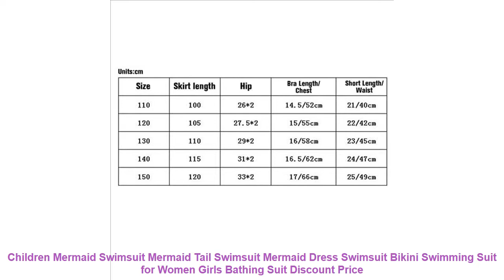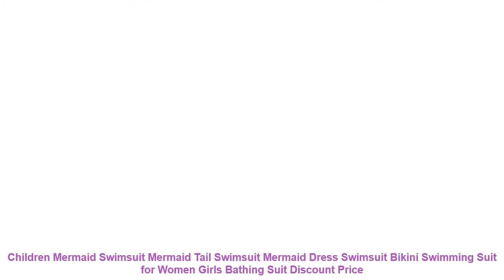Children Mermaid Swimsuit Mermaid Tail Swimsuit Mermaid Dress Swimsuit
Item Type: Two Pieces
Sport Type: Swim
Material: Polyester
Gender: Girls
Pattern Type: Animal
Model Number: SW0009
Fit: Fits true to size. take your normal size
Fabric name: Milk shredded
Apply scenario: Swimming and wading
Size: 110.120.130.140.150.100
Applicable gender: female
Applicable age group: 2-12
style: Pants. separate swimsuits. boxers. bikinis. even swimsuits
Similar Product
HOT Kids Children Swimming Mermaid Tail For Girls With Monofin Bikini Suit Cospaly Costume Adult Women
Girls Swimming Mermaid Tails Cosplay Costume Little Children Mermaid Swimsuit for Kids Swimmable Dress Easy add
3pcs Summer Mermaid Tails for Swimming Dress Beachwear Costumes Kids Swimmable Cosplay Costume Girl Clothing Children
adult cosplay mermaid tail for swimming for kids dress costumes children girls mermaid tails costume swimmable
2019 Ariel Little Mermaid Tails With Black Monofin for Swimming Cosplay Costume Girls Swimsuit Kids Children
Fancy Mermaid Tails with No Finned Monofin Flipper Halloween Holiday Costume for Kids Girls Summer Children
Swimmable Children Mermaid Tails With Monofin Fin Bikinis Set Girls Kids Swimsuit Mermaid Tail Cosplay Costume
Kids Children Mermaid Swimming Tail With monofin Swimsuit Summer swim dress Bikini Bathing Suit Dress for
3PCS Girls Swimming Suit Mermaid Tail Costume Kids Mermaid Tails For Children Swimmable Bikini Mermaid Kid
halloween girl mermaid tail costume princess ariel the cute mermaid costume for girl costume kids dress

Related Activewear Youtube Videos :
Printed Padded deep V Swimsuit Women Summer One Piece Swimwear Bathing Suit Push Up Tankini Backless Mujer maillot de bain Femme =
Bath Suit 2 Pieces 2019 Women Sexy Bikini Set Print Low Waist Brazilian Bathing Suit Swimwear Swimsuit Female Beach Wear Biquini =